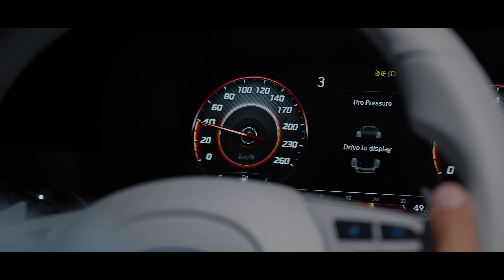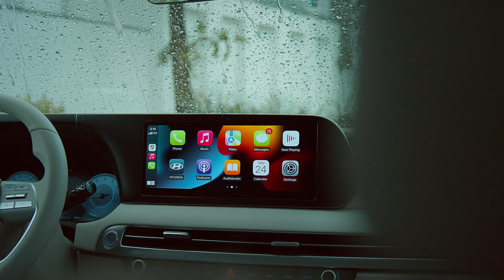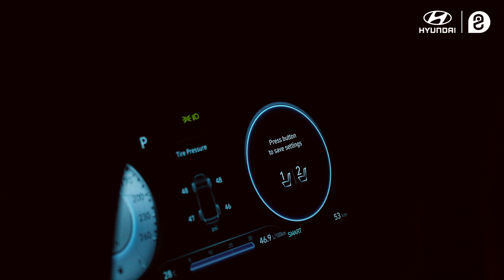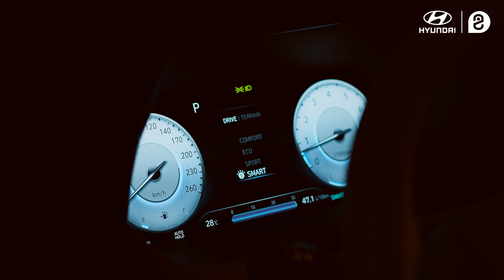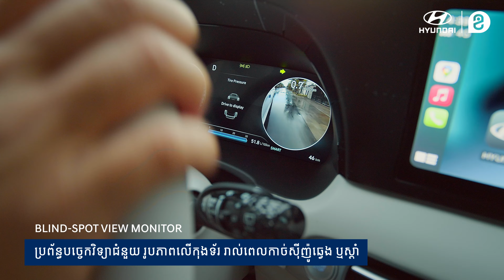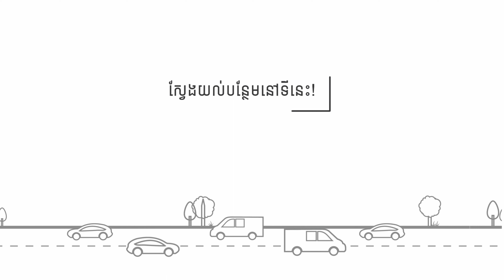2023 Hyundai Palisade: First Class For You | Car Review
Hyundai Palisade 2023 ជាកំពូលរថយន្ត SUV មាន7កៅអី រូបរាងទាន់សម័យ ខាងក្នុងធំទូលាយ ប្រណីត ទំនើប និងផាកសុខភាព ស័ក្តសមជាមួយនាមថា First Class For You

☎️ ទំនាក់ទំនងមកឥឡូវនេះ តាមរយះ៖ 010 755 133 | 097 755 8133